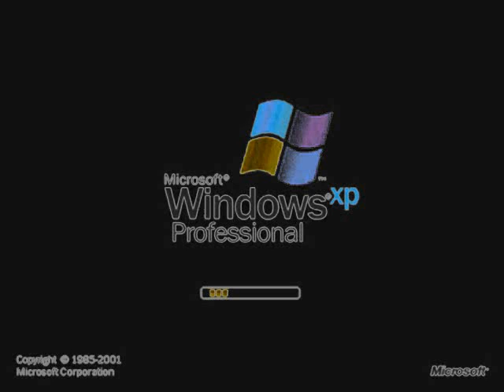windows xp in real haunted g major